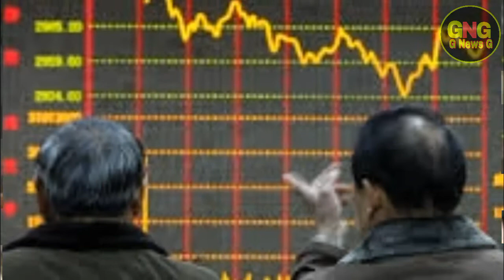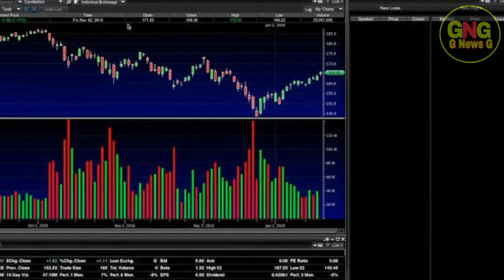Pakistan Stock Market Today | Karachi Stock Exchange || Today Stock Exchange in Pakistan || G News G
Pakistan Stock Market Today | Karachi Stock Exchange | Today Stock Exchange in Pakistan | G News G | 1 May 2020 | Gulfam Ali  Pakistan Stock Market News today In Pakistan | Pakistan Stock Exchange Today

سٹاک مارکیٹ میں 952.80 پوائنٹس کی زبردست تیزی، 34 ہزار کی نفسیاتی حد بحال.

how to invest in stock exchange
how to stock market
how do i invest in the stock market
how do you invest in the stock market
how to buy nasdaq stock
how is apple doing in the stock market
how to do trading in stock market
how to start a stock exchange
how do you get into the stock market
how to stock exchange
how to invest in nyse
how to invest in iraqi stock market
how to buy nyse stocks
how to list company in stock exchange
how to make money on the stock exchange
how to buy nasdaq
how to invest in jamaica stock exchange
how to trade in stock exchange
how do i invest money in the stock market
how to do well in the stock market
how to buy nasdaq shares
how to buy tsx

                              ( NOTE )

                        (  ISCLAIMER )